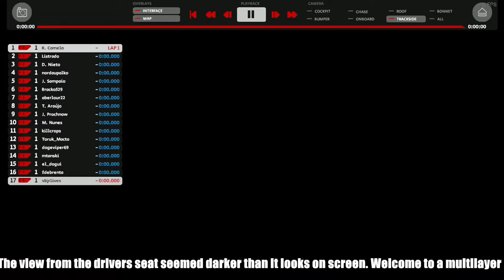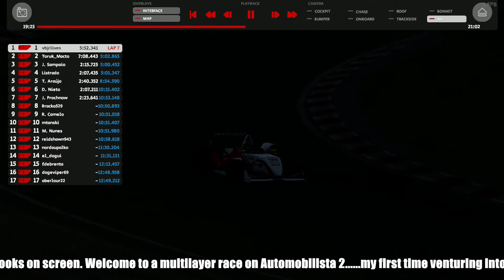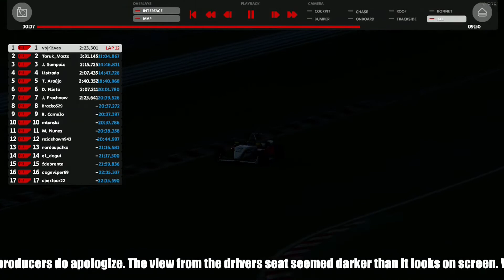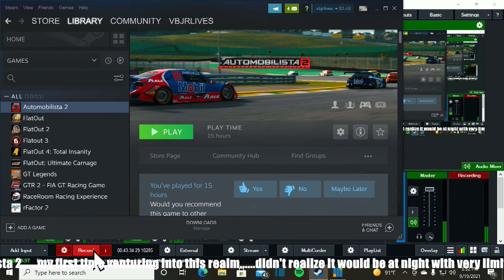AMB 2 F3 multi player Nurnberg Germany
Here you get to see the first action against other players online on Automobilista 2 in an F3 car